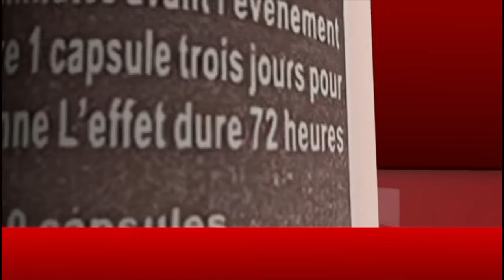Kawtef! Moins de 5h du combat Modou lo vs Boy niang2! Sélbé Ndom montre le chute du combat…..